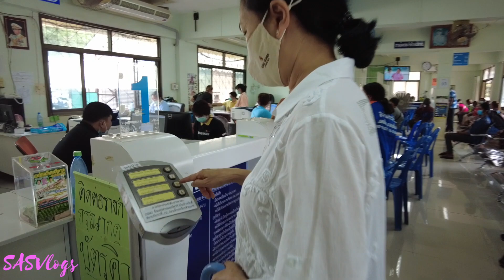DURIAN CASUAL MUKBANG (LUNCH DATE WITH MOM) | SASVlogs